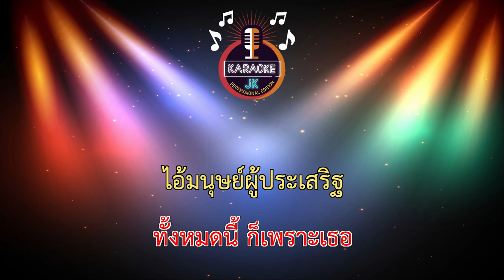เจ้าถนน (52-Gm) - ธวัชชัย สามคำนิล/Cover Version 【 Cover By คาราโอเกะดนตรีสด 】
เพลง : เจ้าถนน
ศิลปิน : เมืองแมน
เนื้อร้อง/ทำนอง : เมืองแมน
เรียบเรียง : เมืองแมน